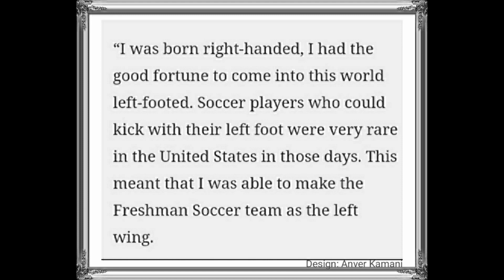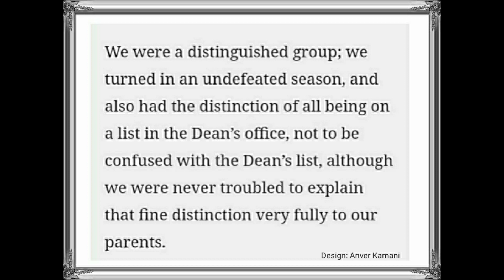Aga Khan Birthday / December 13th 2021 / Hazar Imam / Ismailimai / Harvard /